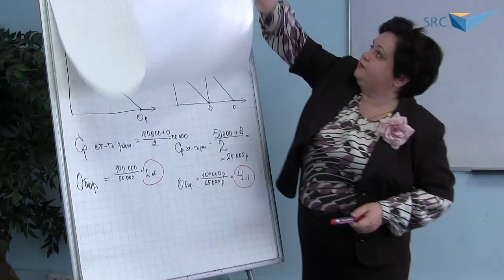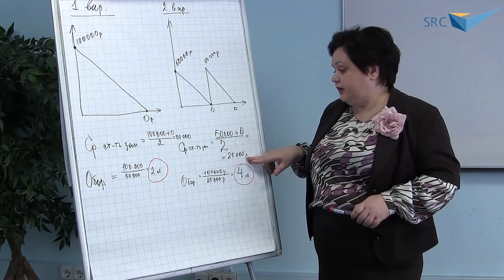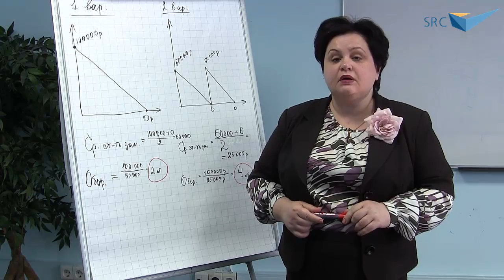Как увеличить оборачиваемость? Заказывайте товар чаще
Бизнес-школа SRC:
Экономика России переживает период длительной рецессии. Для компаний это оборачивается снижением объема продаж и нехваткой свободных денежных средств. Возникает замкнутый круг — деньги вложены в товары, клиенты покупают мало, поступающие деньги уходят на поддержание операционной деятельности, оборотных средств на закупку необходимых товаров не хватает, а привлеченные денежные средства труднодоступны и дороги.

Но выход есть! Повышать оборачиваемость товарных запасов. Их доля в активах оптовых и оптово-розничных торговых компаний может достигать 60-70%. Поэтому эффективность использования товарных запасов напрямую влияет на эффективность компании в целом. Ускорить их оборачиваемость – значит уменьшить потребность в инвестициях, повысить прибыльность инвестиций в товарные запасы. Так, увеличение оборачиваемости товарных запасов в 2 раза может привести к увеличению рентабельности инвестиций в запасы в 3,5 раза.

Как добиться таких результатов? Использовать авторскую методику эксперта с 18-летним опытом Ольги Правук. Детальная презентация методики – на этом семинаре!